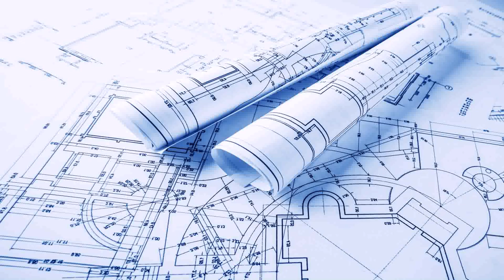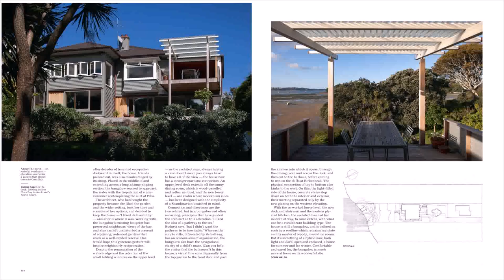Buy Car NY 5% DP